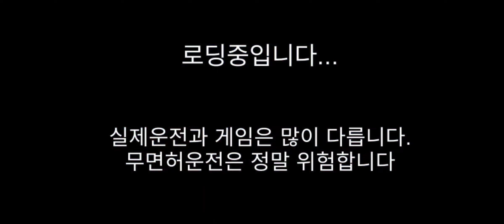부시기 달인 2탄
부시기 달인 1탄 반응이 너무 좋더라고요.
그래서 2탄 도 만들어보았습니다.